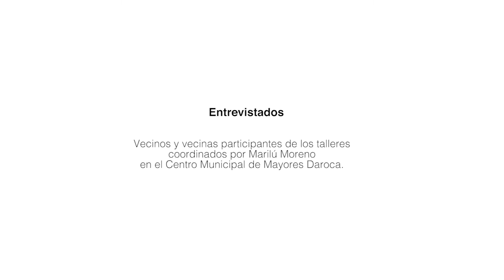Las píldoras de la memoria 1 - La ropa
Corto documental que formó parte del proyecto Plantación de la memoria, dentro del Programa Imagina Madrid: intervenciones artísticas del espacio público. Un concurso organizado por el Ayuntamiento de Madrid. Guión: Diego Sabanés, a partir de las entrevistas grabadas con habitantes del barrio de Vicálvaro. Edición de audio: Gastón Horischnik. Edición de imagen: Fani Konstantinou. Producción: David Carrasco, Jana Pacheco, Diego Sabanés.